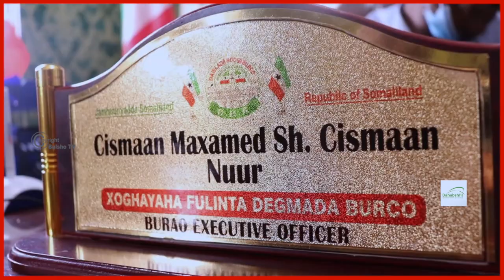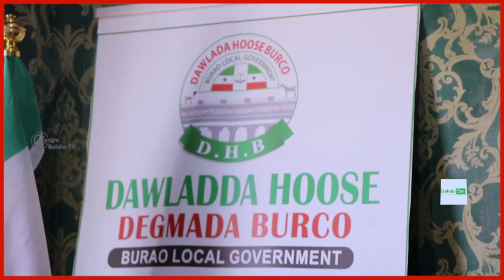Xoghayaha Gobolka Togdheer Oo ka hadlay Covid 19